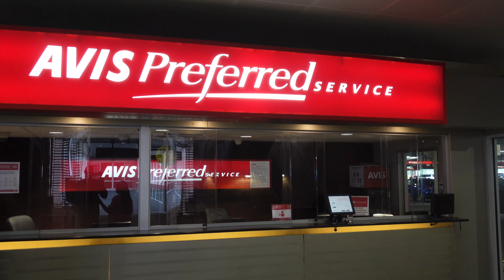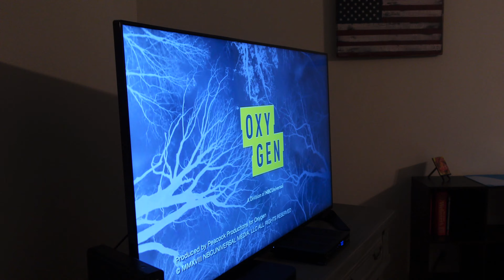Working Mom Travel Vlog - You can Work and Travel too!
Working Mom Travel Vlog - You can Work and Travel too takes you to Tampa, Florida with me and my family while I work. My husband and I have come up with a great system to allow me to work while traveling. I can be a mom, work, have fun and travel with my family and you can too!